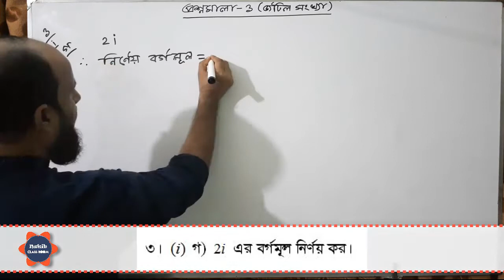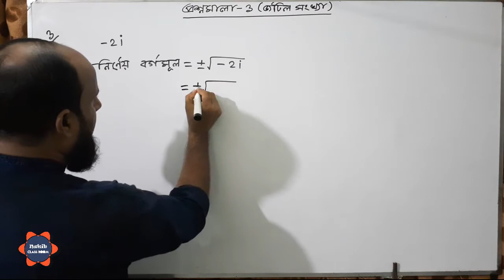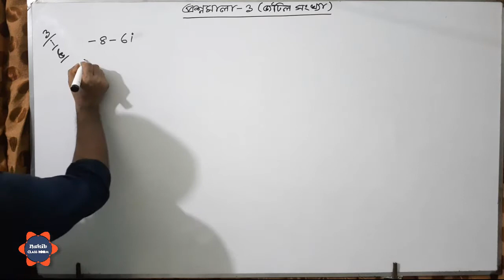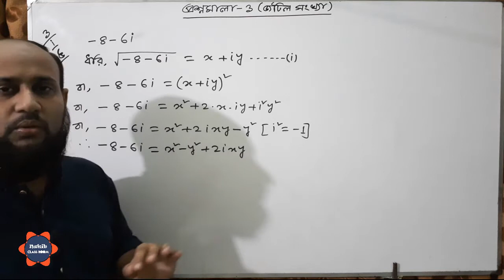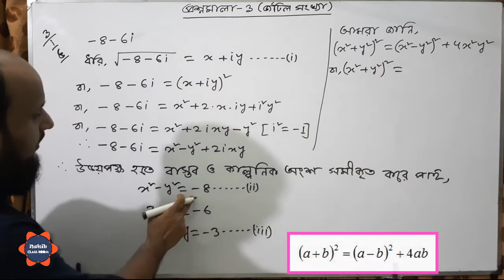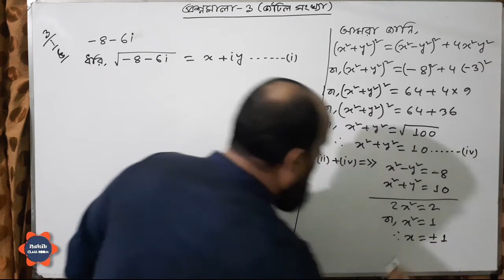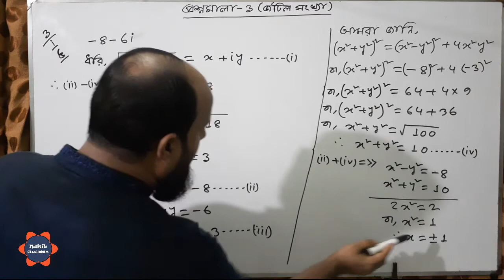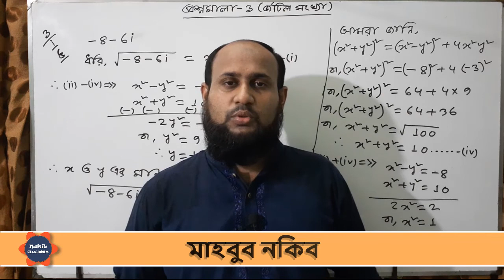উচ্চতর গণিত -২য় পত্র -তৃতীয় অধ্যায় :জটিল সংখ্যা | প্রশ্নমালা- ৩- পর্ব -০৩(বই -এস ইউ আহাম্মাদ )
ভিডিও টিতে জটিল সংখ্যা | প্রশ্নমালা -৩ (বই -এস ইউ আহাম্মাদ )আলোচনা করা হয়েছে ।
একাদশ ও দ্বাদশ শ্রেণি | উচ্চতর গণিত -২য় পত্র -তৃতীয় অধ্যায় :জটিল সংখ্যা  | প্রশ্নমালা -৩  | পর্ব -০৩